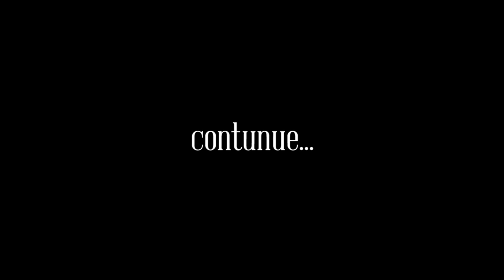Elena i Kire - Foto Penta